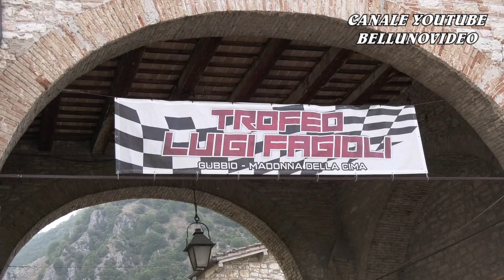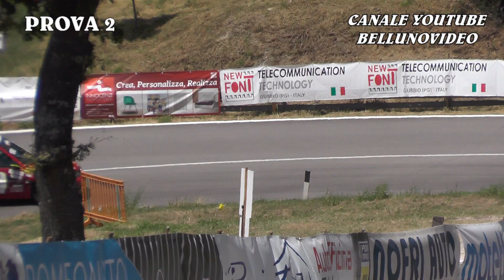SALITA TROFEO LUIGI FAGIOLI 2023 | RICCARDO PASCOLINI | CITROEN SAXO RS 1.6 | VIDEOCLIP